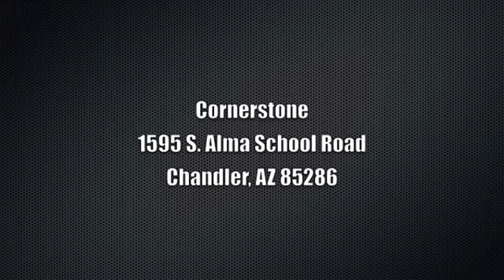Man Church Presents 33 The Series From Authentic Manhood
Jeff Underwood invites you to Man Church to experience '33 The Series'.  Join us.